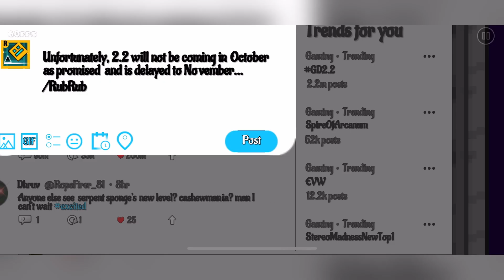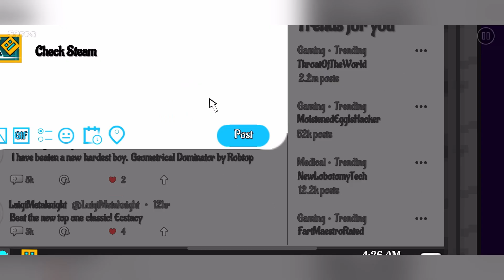A 13 Minute Movie in Geometry Dash!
I LOVE THIS LEVEL SO MUCH! reminds me of those old cube stories back in 2.0/2.1.
… for daily uploads!